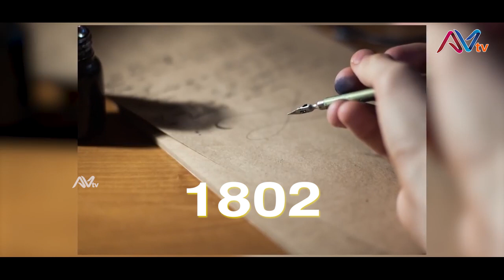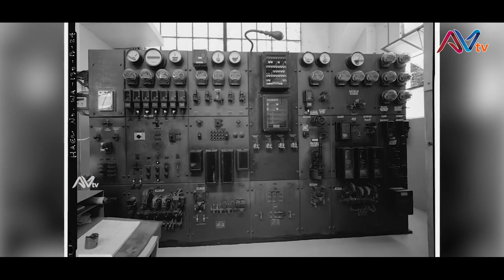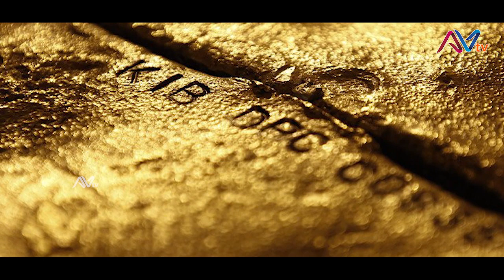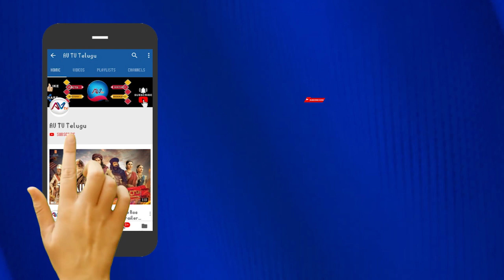The True Story Of KGF |Amazing Unknown Facts About Kolar Gold Fields